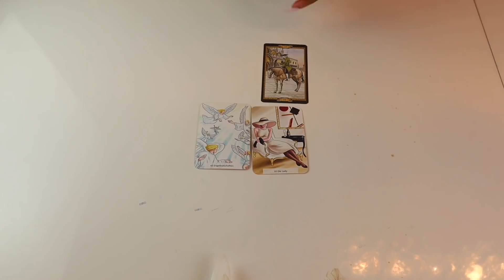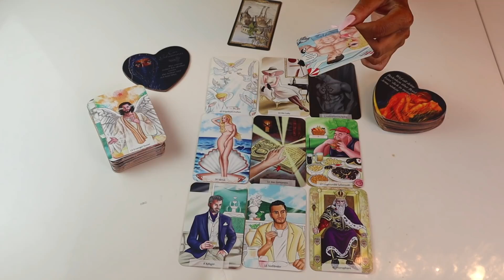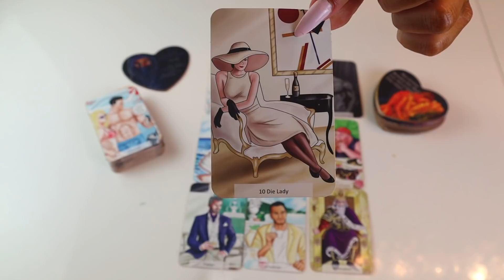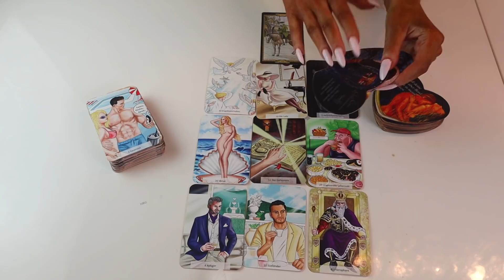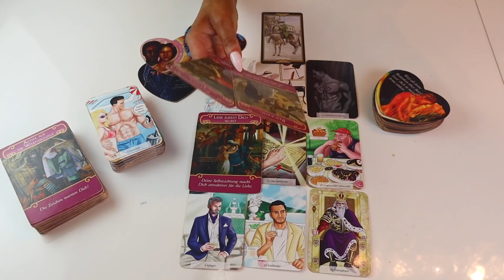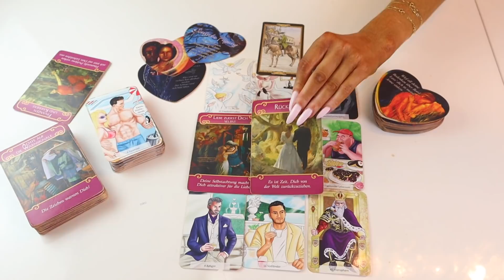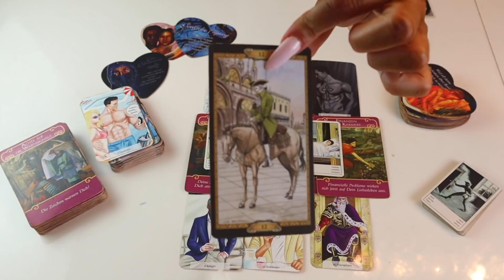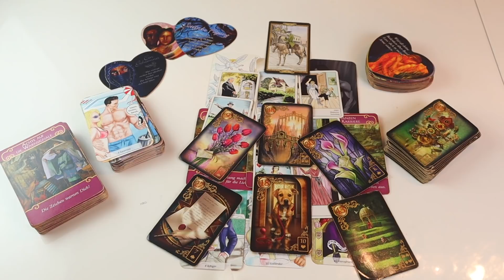Zeichen der Liebe❗️Neu❗️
Meine Lieben,

Casanova Tarot von Lo Scarabeo
Wahrsager Karten

Allgemein biete ich an:
Monatslegung
9 er Legung
Express Legung
Dein Herzblick ❤️
Finanzblick

Heilungsrituale die ich anbiete:
Herzöffnung
Karma Auflösung

Fragen ?